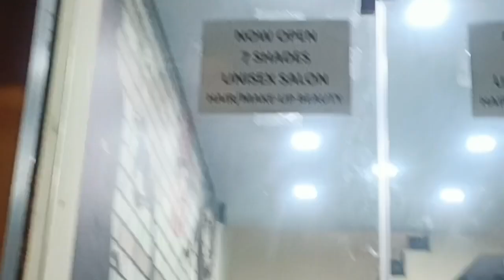saloon ready ho gya